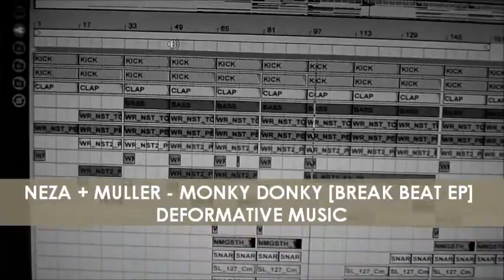Neza + Muller - Monky Donky [Deformative Music]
This the secon cut to EP "Break Beat". The first reference to the new label for Alex Neza "Deformative Music".